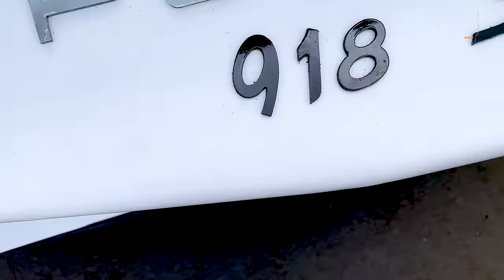Full 90 Days Homemade Porsche 918 Spyder from PVC Pipes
Welcome to King OF Crafts!
Hello everyone, today I made a Porsche 918 Spyder hypercar from PVC pipes. It took me over 90 days to perfect this homemade Porsche, and it can run on an electric motor. I used 6 large PVC pipes to create the cover for this Porsche 918 spyder. This homemade Porsche 918 Spyder is assembled from more than 300 small pieces of PVC. Hope you guys will like this car of mine.